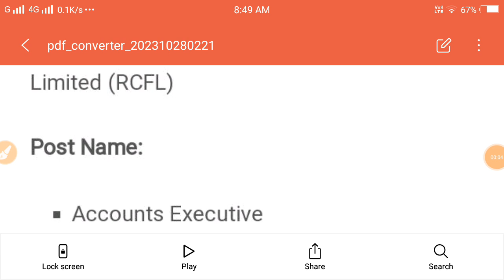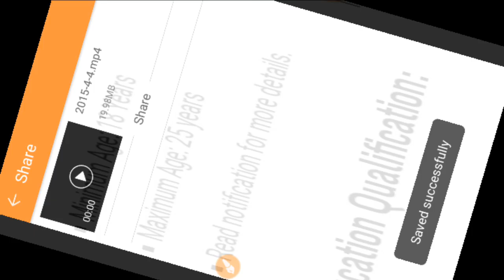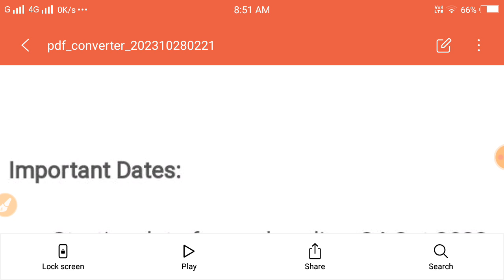RCFL Recruitment 2023 24 | RCFLApprentice Online Form Kaise Bhare | Howto Fill RCFL | Govt Jobs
RCFL Recruitment 2023 24 | RCFL
Apprentice Online Form Kaise Bhare | How
to Fill RCFL | Govt Jobs

Hello friends,

Topic covered in this video:

rcfl recruitment 2023 apply online
rcfl recruitment 2023 online form
 recruitment 2023
rcfl recruitment 2023 notification
rcfl mumbai recruitment 2023
how to apply rcfl recruitment 2023
rcfl management trainee recruitment 2023
railway recruitment 2023
rcfl recruitment
rcfl latest recruitment 2023
rcfl recruitment 2023 form fill up
rcf recruitment 2023
rcfl mt recruitment 2023
rcfl 2023 recruitment
rcfl apprentice online form 2023
RCF Apprentice Online Form 2023 Kaise Bhare
How to fill RCFL Apprentice Online Form 2023
RCF Apprentice Online Form 2023
RCF Various Apprentice Online Form 2023
how to fill RCF Various Apprentice Online Form 2023
RCF Various Apprentice Online Form 2023 kaise bhare
RCF Graduate